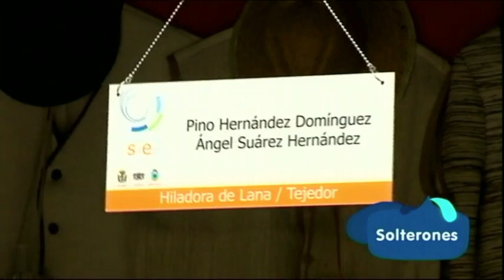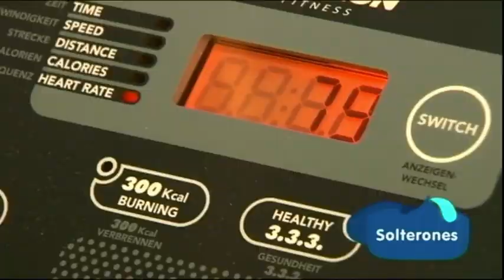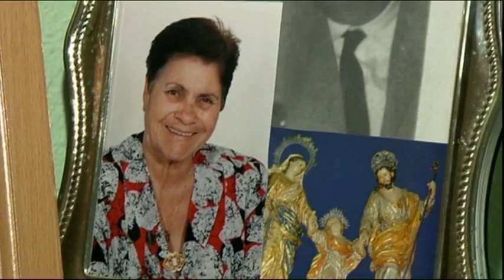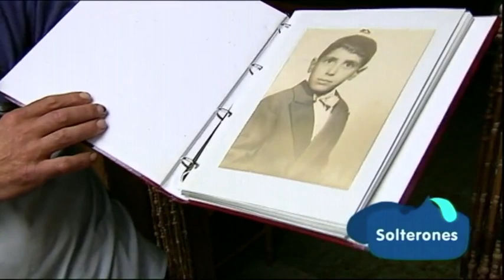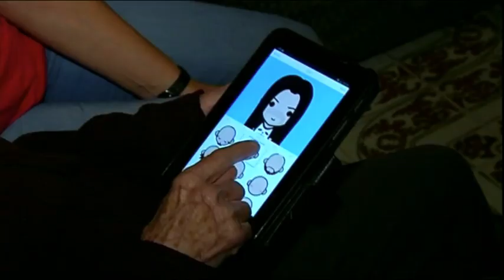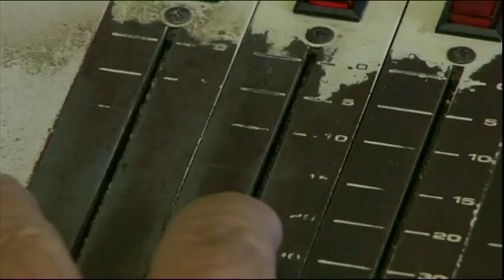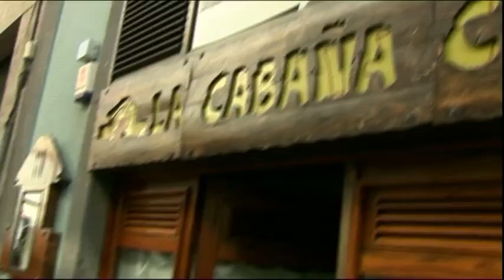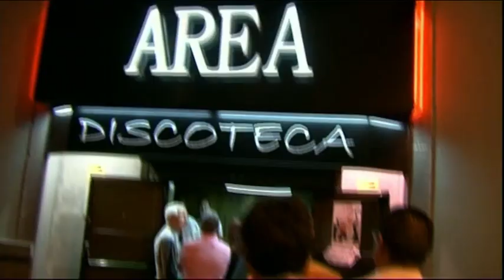20/01/15 Noveleros - pgm 4